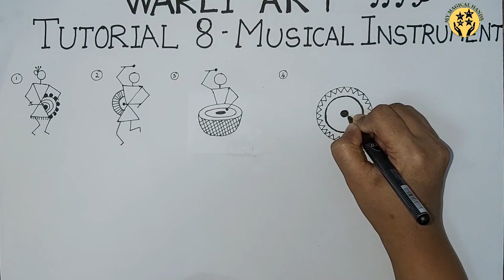warli art painting tutorial 8 (part 1) - Musical Instruments & celebrations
In today's video we will discuss about How to draw musical instruments. warlis are enjoyed their life with many celebrations and festivals.